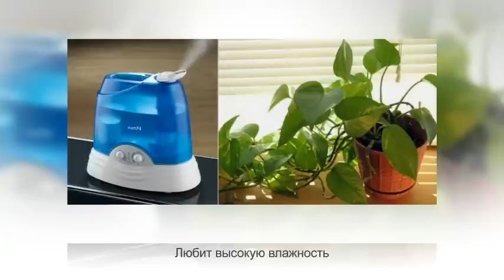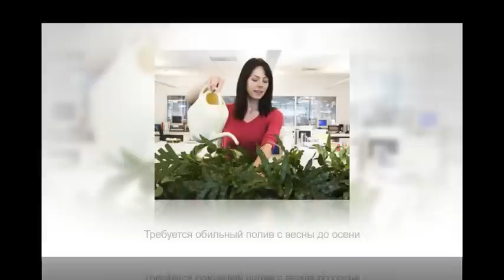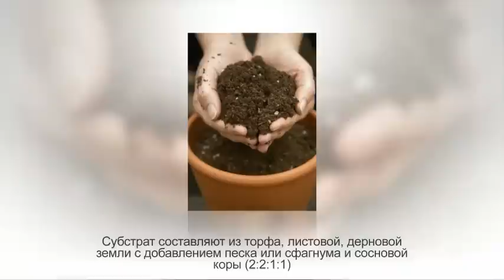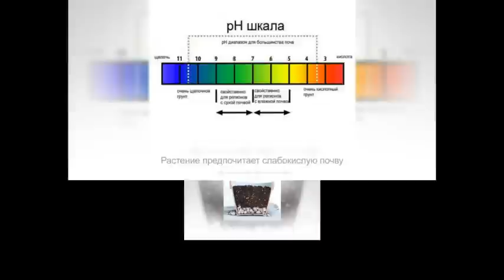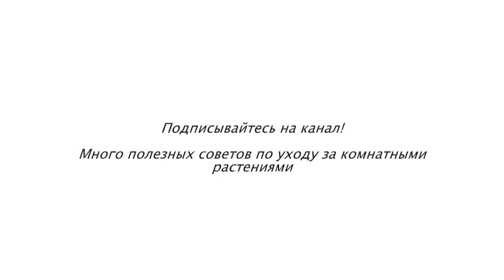СЦИНДАПСУС (ЭПИПРЕМНУМ) - неприхотливая лиана. Особенности ухода и содержания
Внимание!
Сциндапсус – небольшой род вечнозеленых многолетних лиан семейства Ароидные, насчитывающий около 25 видов, распространенных в тропических лесах Южной Азии и Полинезии.